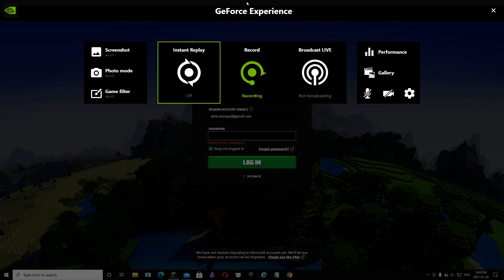weird games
https;//discord/f1o40u5j56g6fd